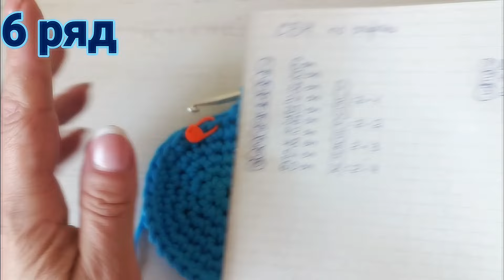📍КРУГ по спирали. Для начинающих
КАК СВЯЗАТЬ КРУГ? Легко, освоив принцип прибавок..
📌Сегодня круг по спирали, легче освоить начинающим, по спирали вяжут многое : шляпы, панамы, салфетки, сумки, ковры.
📌Я уже многое освоила, связала, скоро поделюсь тонкостями.
СБЕР карта МИР ; 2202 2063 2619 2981